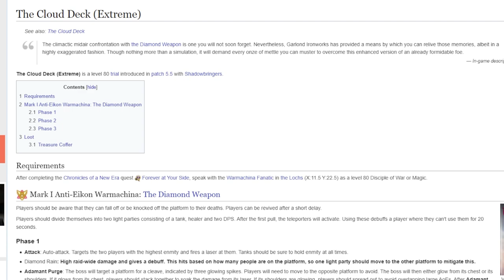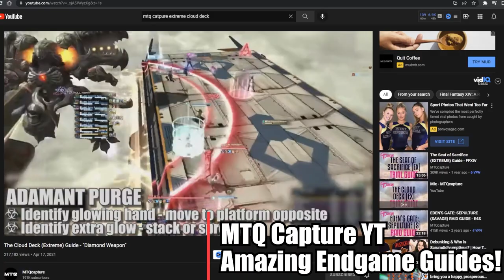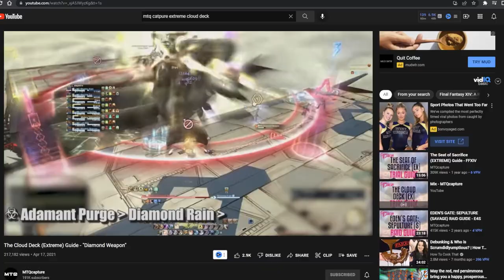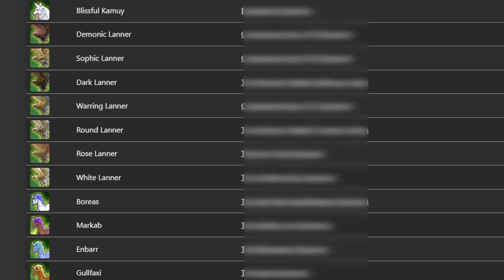4 Reasons why ALL players should do FFXIV Extreme Trials